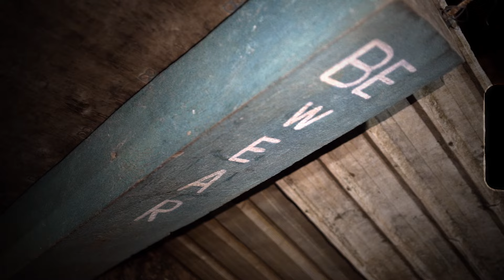Don Pree, Enox - Pain (Official Music Video)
Official Music Video for "Pain" By Don Pree and Enox

Produced by Garrydon Records